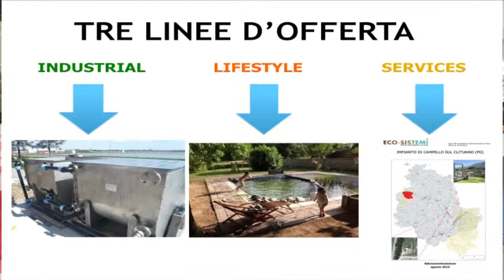Eco Sistemi @ Vivaio delle Idee Expo 2015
At the Trentino stop of the Vivaio delle Idee roadshow, promoted by the Italian Pavilion and ItaliaCamp for Expo 2015 in Milan, Eco Sistemi presented an innovative system that involves using recycled plastic bottle caps to make purification possible.